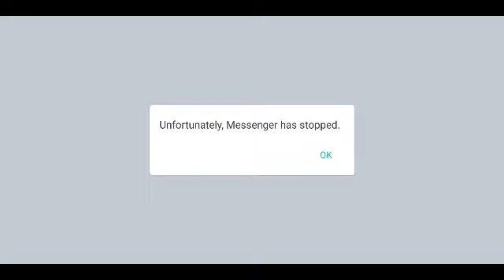DUTERTE FIGHTING CRIME GAMEPLAY 119